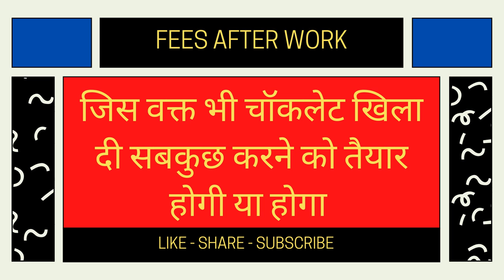योनि देह स्वः (रितिका) ऐसा बोल के देखो असर ना हुआ आपका जूता मेरा सर